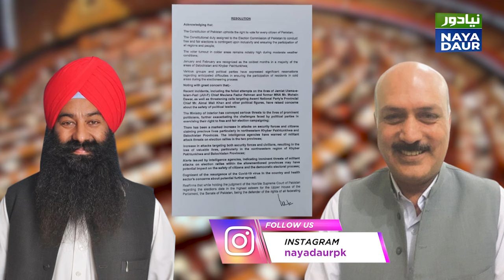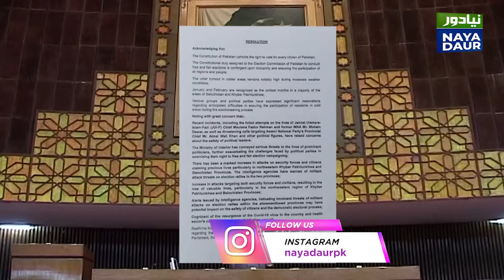Senate Conspiracy To Delay Elections Exposed - By Irfan Siddiqui